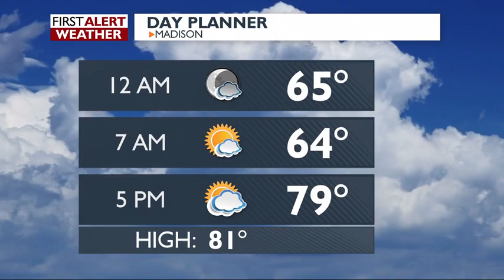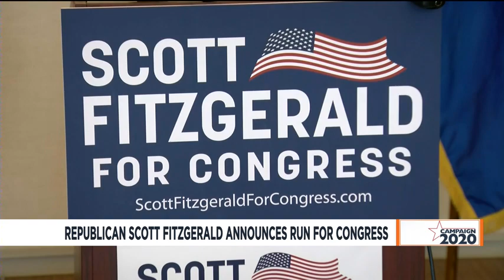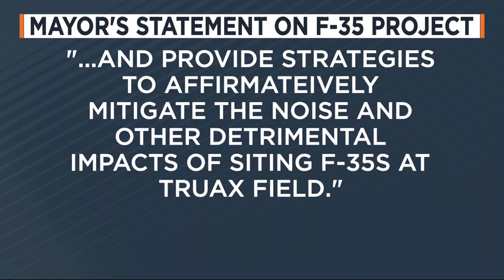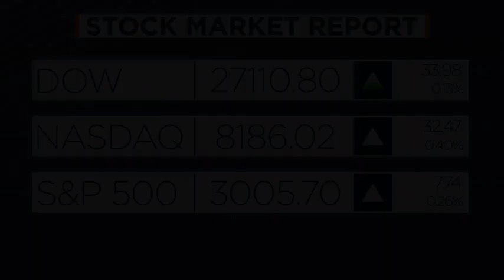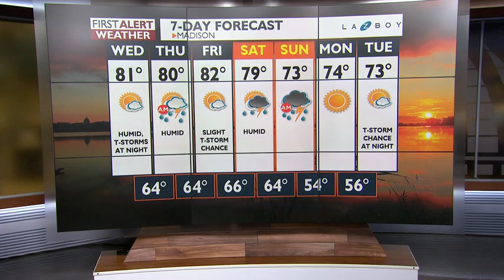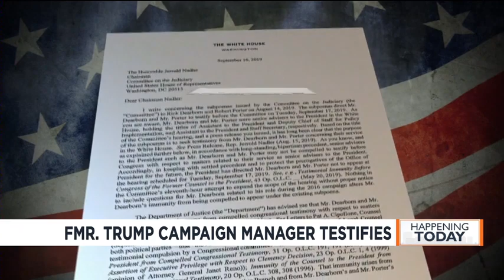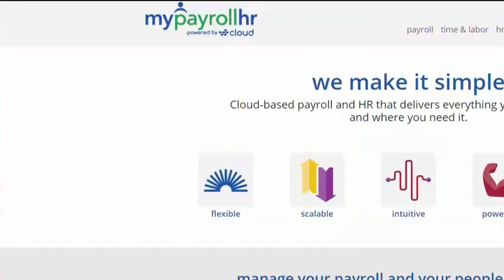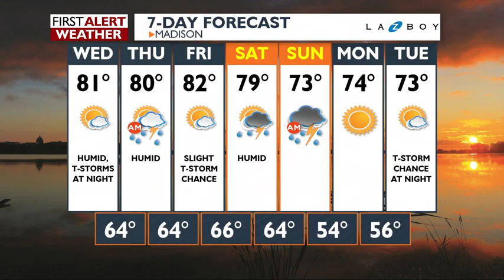News 3 at 5: September 17, 2019